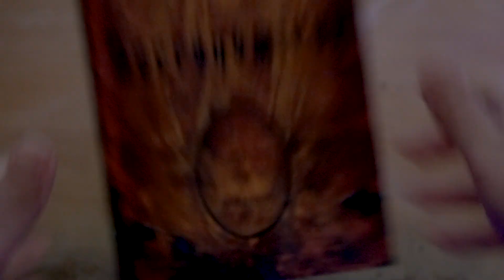Pickmanin Malli (+vierailija) - Cthulhu Paapan Muistelmat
Taas vierailijaa ja tällä kertaa Pickmanin roolissa. Instagramissani ja facebookissani on hauska mokakollaasi vierailijan osuuksista. Suosittelen ehdottomasti katsomaan senkin :D

Kirja: Varjo Menneisyydestä ja muita kertomuksia
Kustantaja: Jalava
Kääntäjä: Ulla Selkälä ja Ilkka Äärelä

Intro:
Tausta:
Martian Cowboy, March of the Mind, Symmetry, Deep Noise